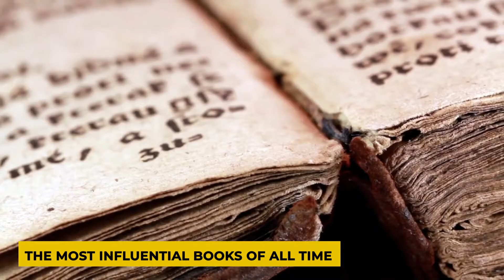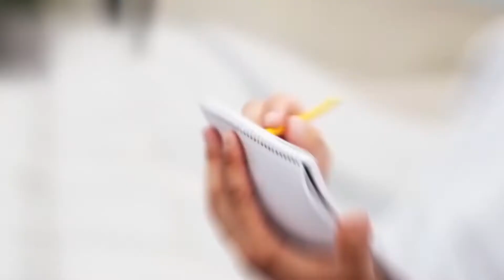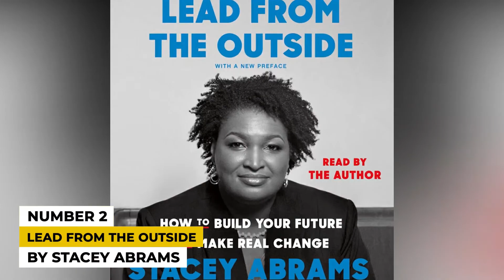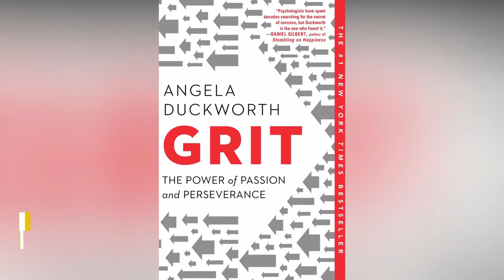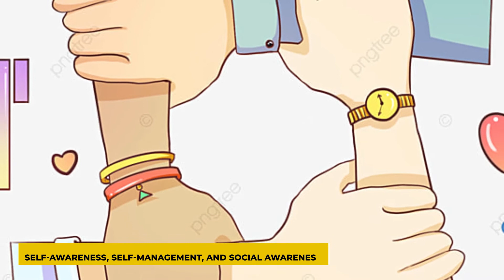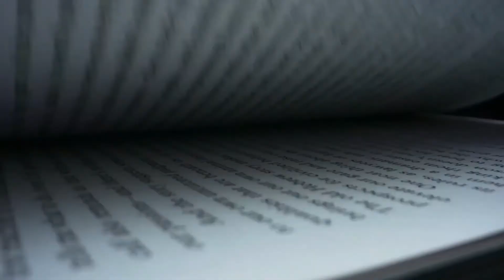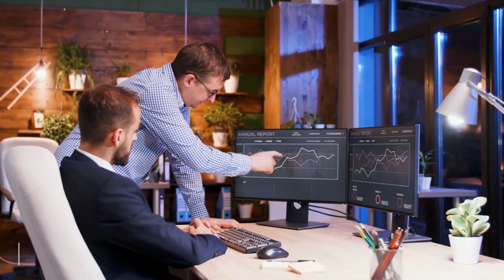5 books you need to read that will change your life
Today’s video features the 5 books you need to read which may change your life. Sometimes, reading a single book can change your life forever. You may realize that you had all the abilities and qualities required to succeed in life, but you just lacked the little details. Maybe your mindset was not right, maybe you were not ambitious enough, or your view of life was very pessimistic. Self-help books are no magic charms, and they can not guarantee success if you don’t have a genuine desire to learn and to improve yourself, they can be a great help in helping you realize the tiny details which are so crucial for succeeding in life and work. Today’s list includes olden classics such Dale Carnegie’s masterpiece ‘How to win friends and influence people’, ‘The intelligent investor’ by Benjamin Graham, which is also known as the stock market bible, to newer entries such as ‘Lead from the outside’ by Stacey Abrams. We highly recommend that you give these books a read, and seriously consider their key points. They have helped thousands of people to affect positive changes in their life, perhaps they could help you overcome your troubles too.

Timeline:
00:00 Introduction
00:39 Number 1: How to win friends and influence people by Dale Carnegie
2:01  Number 2: Lead from the outside by Stacey Abrams
3:20 Number 3: Grit: The Power of Passion and Perseverance, by Angela Duckworth
4:45 Number 4: Emotional Intelligence 2.0 by Travis Bradberry and Jean Greaves
6:07 Number 5: The Intelligent Investor by Benjamin Graham

MY LINKS